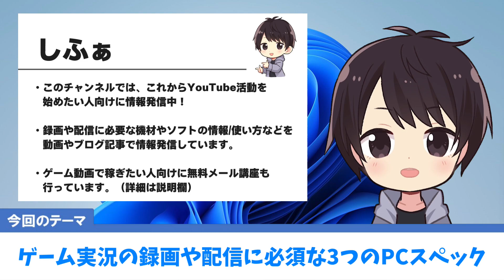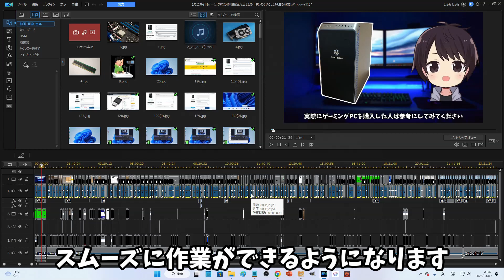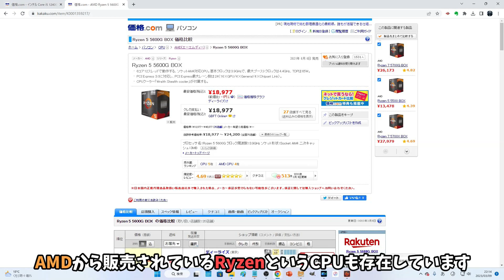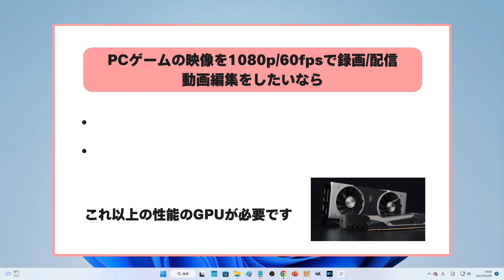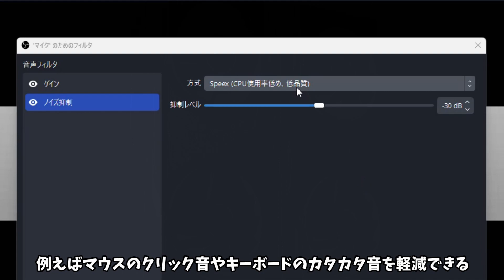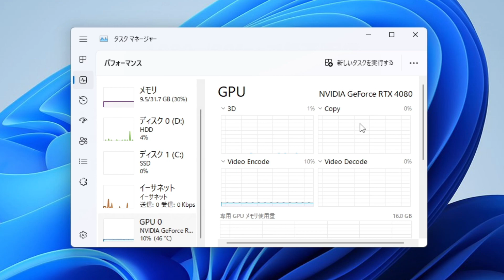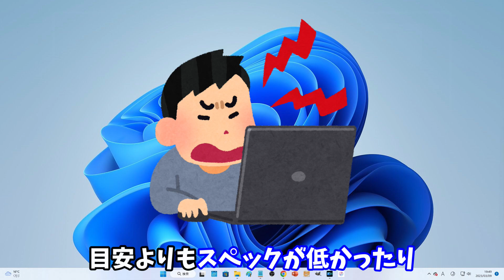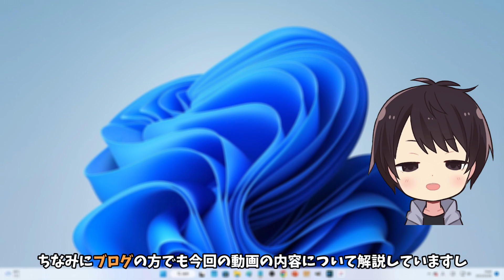【初心者必見】ゲーム実況の録画/配信に必須な3つのPCスペック解説！CPU・GPU・メモリを見てパソコンを準備しよう！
この動画はこれからゲーム実況の録画/配信を始めたいけど、どんなパソコンを準備すればいいのかわからない初心者向けに、ゲーミングPCの必要スペック（CPU/GPU/メモリ）を解説した動画です。

CPUやGPU、メモリ以外にも様々な性能がありますが、基本的にこの3つだけに注意しておけば間違いはありません。

PCを使ってゲーム実況を行うのであればOBS Studioというキャプチャーソフトを使用し、1080p/60fpsの解像度で録画や配信を行うのが主流です。

なので、この基準で必要なスペック情報を説明しますが、動画内で解説している細かいPCスペックの情報はあくまで目安です。

このスペック以下だとOBSを使用して1080p/60fpsで録画や配信が絶対できないとか、このスペック以上ならば問題なくOBSで1080p/60fpsで録画や配信ができるというように明確に断言するものではないので注意して下さい。

ギリギリのスペックのPCだと上手くいかない場合もあるので、スペック的に余裕のあるPCを準備しましょう。

この動画で紹介している各リンク

🔽ゲーム実況用のPCを購入するときの選び方

【動画目次】
00:00 挨拶＆動画内容の説明
01:42 ①CPUについて
05:42 ②GPUについて
09:49 ③メモリについて
11:48 ゲーム実況で重要な3つのPCスペックまとめ
14:07 動画まとめ

他の人の関連する動画

🔹ゲーム実況・配信PCに必要なPCのスペックは？プロが解説！Apex Legends FORTNITE Minecraft VALORANT におすすめのゲーミングPCの選び方！

🔹【これから始めるゲーム実況】初心者にもおすすめのコスパや機能性に優れた配信用機材を紹介します

🔹【超初心者向け】ゲーミングPCの選び方を世界一わかりやすく解説！安く買えるおすすめの通販サイトも紹介！